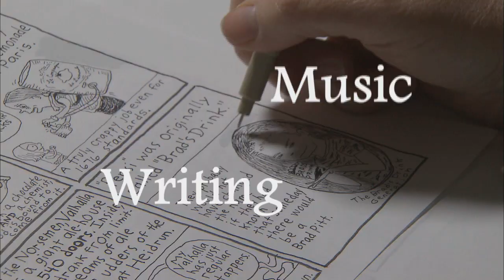Art for the Earth Gallery Hop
Duluth and Superior art gallery owners create a festive opening for the season in honor of Earth day.  Jeff Schmidt and Bev Johnson share their plans in studio on The PlayList.  Laura Goewey prepares her Blue Lake Gallery for the event.